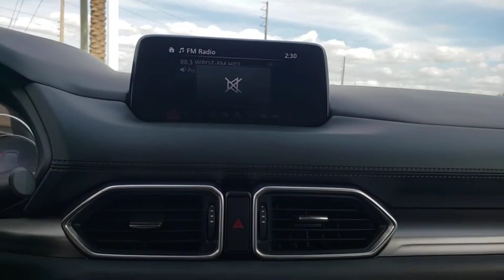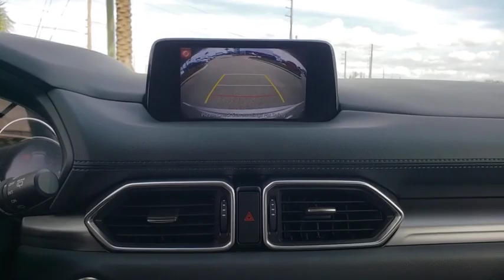2018 Mazda CX-5 Davenport, Clermont, Winter Garden, Orlando, Ocala, FL HM1412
Sonic Silver Metallic Used 2018 Mazda CX-5 available in Clermont, Florida at Headquarter Mazda. Servicing the Davenport, Winter Garden, Orlando, Ocala, FL area:

Headquarter Mazda
17500 FL-50

CARFAX One-Owner. Meet all your Financing needs here at Headquarter Mazda! **MAZDA CERTIFIED!! 7 YEAR/100K WARRANTY**BUY WITH PEACE OF MIND!!, 1 OWNER**CLEAN CARFAX**. 25/31 City/Highway MPGbrAwards:br  * 2018 KBB.com Brand Image AwardsbrbrWe are conveniently located just a few minutes West of Downtown Orlando, just off the Florida Turnpike between Winter Garden and Clermont! Its one of the easiest drive in Central Florida! Remember: GET THE MAZDA SPIRIT here at Headquarter Mazda! So take the easy drive from almost anywhere in Central Florida to visit us or just call one of our Professional Inventory Specialist for more information and schedule a VIP appointment.